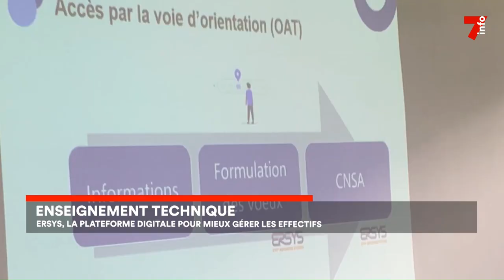Enseignement : l'application Ersys pour les programmes académiques